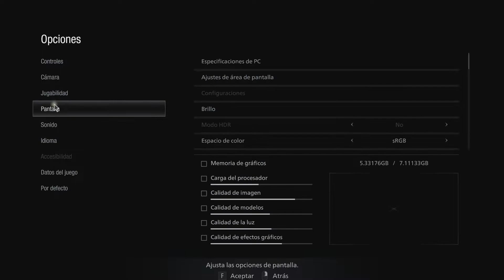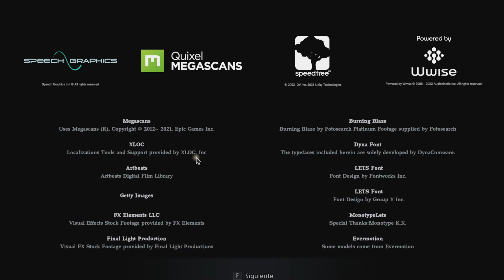RESIDENT EVIL 8 VILLAGE | FULL DEMO ESPAÑOL DLC EN TERCERA PERSONA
SI DESEAN APOYARME CON ALGUNA DONACIÓN PARA HACER CRECER A ESTE CANAL▼▼